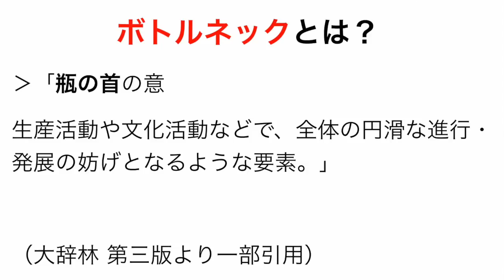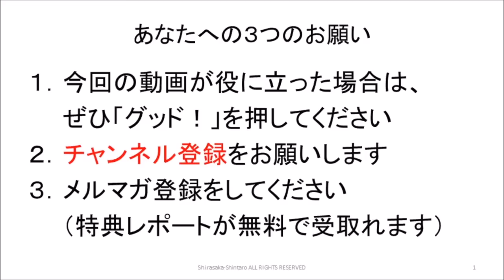ボトルネックの意味をわかりやすく